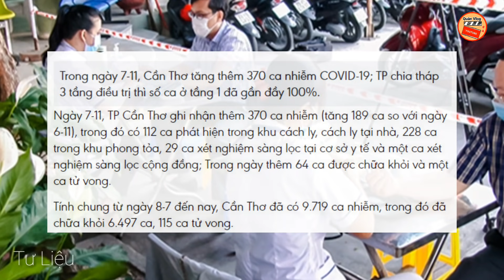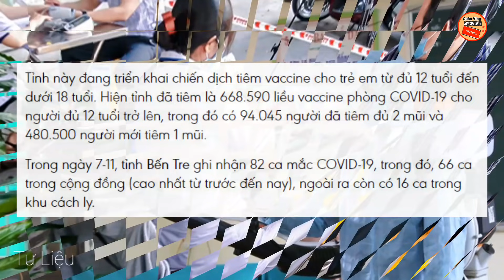CẦN THƠ🔥SÁNG (8/11): Ghi Nhận Hơn 9.700 Ca F0 & 115 Ca Tử Vong. Các Tỉnh Miền Tây Diễn Biến Phức Tạp